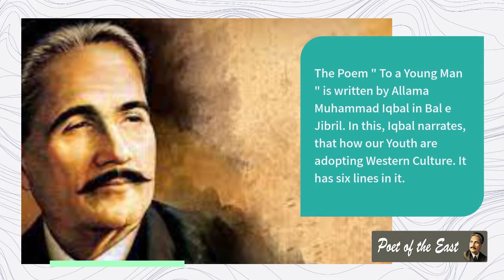To A Young Man by Allama Muhammad Iqbal | Poet of the East | Bal e Jibril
The Poem " To a Young Man " is written by Allama Muhammad Iqbal in Bal e Jibril. In this, Iqbal narrates, that how our Youth are adopting Western Culture. You must Listen this Poem because it is one of the Famous Poems of Iqbal.